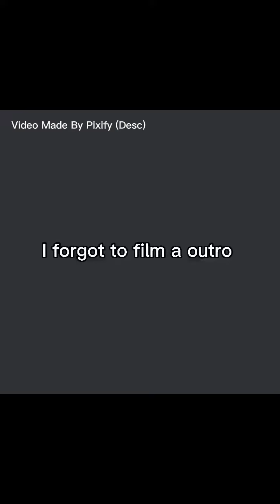A Nostalgic Video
Video Made Bu Pixify (thanks!!)
Pls Support His as he recorded the video